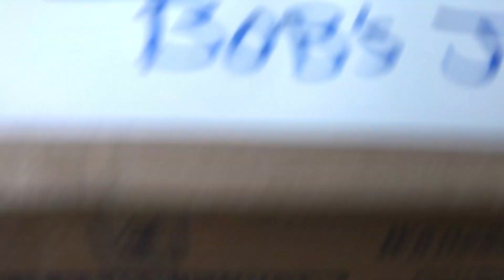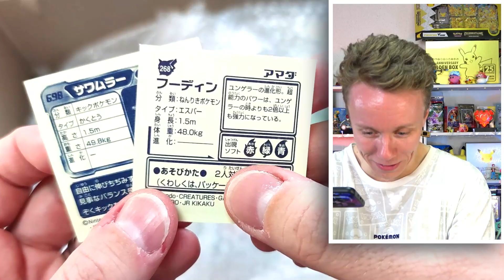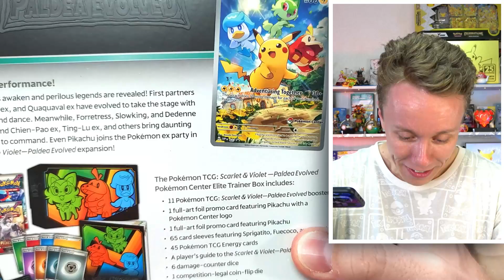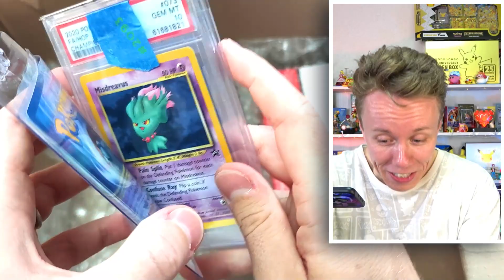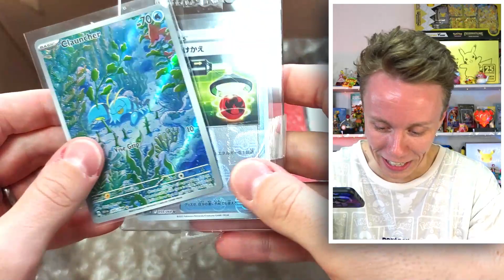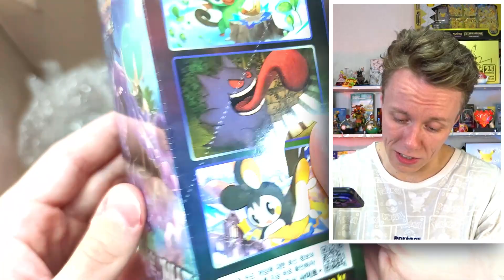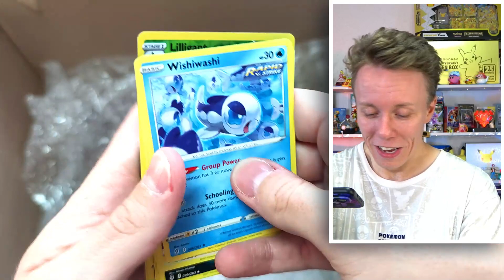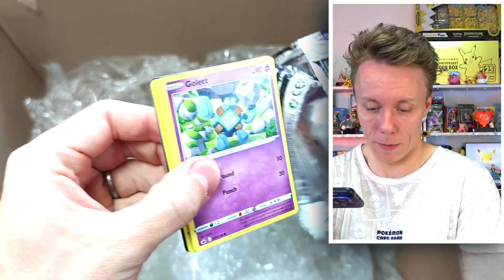I got Fan Mail from Auraguardian95 and OH MY GOD!! I almost cried! 😭😭Thank you so much!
I cannot believe this! Thank you so much Auraguardian95!

Welcome back everyone! I got more fanmail, so I wanted to open it up on the channel and give a huge shoutout to auraguardian95 on TikTok. Definitely go and check out his channel!

It genuinely means so much that you have sent this in! So the good news is, we have 3 more videos to film for you all to say thank you to Auraguardian!

Make sure you go and check out his TikTok channel and send him some love!

💲 Want to get me something to open on the channel? 💲
Amazon Wishlist